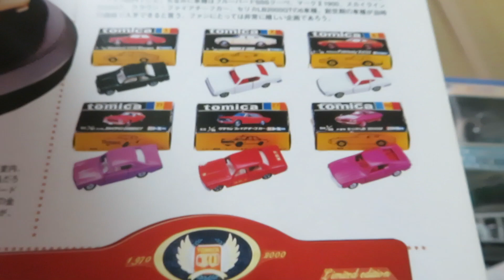ミニカー開けてみた 40周年記念復刻トミカ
2010年に発売された40周年記念復刻トミカです。全種類ではありません。1970年に発売されたトミカと違い、新規金型となっています。2000GTはトミカリミテッドの金型を使っています。